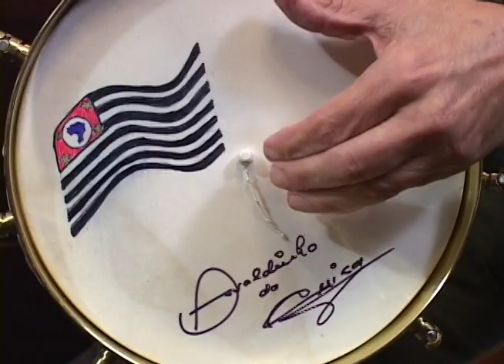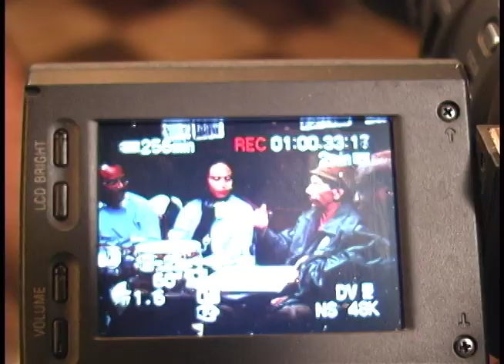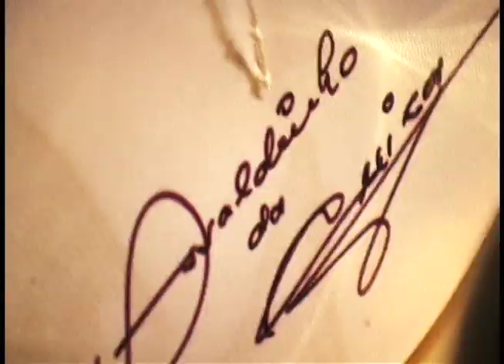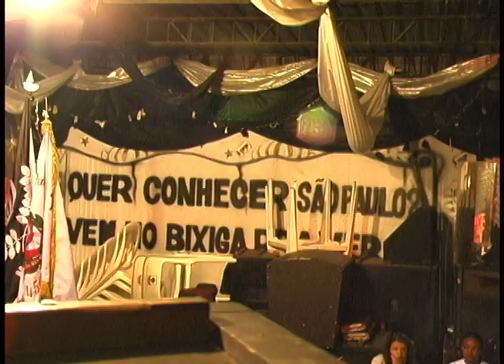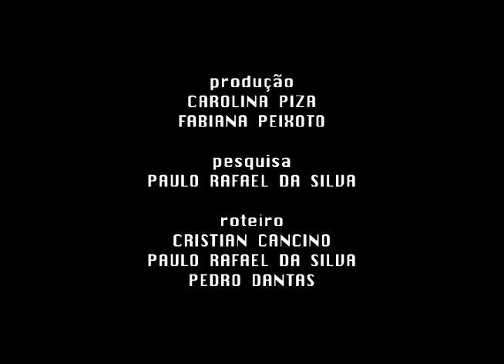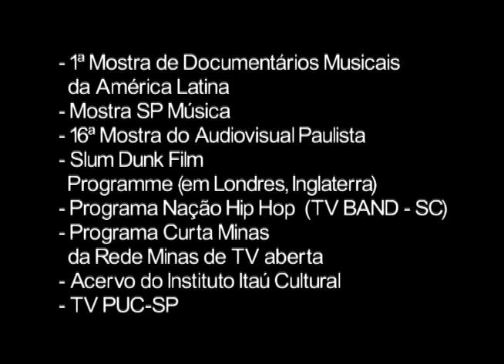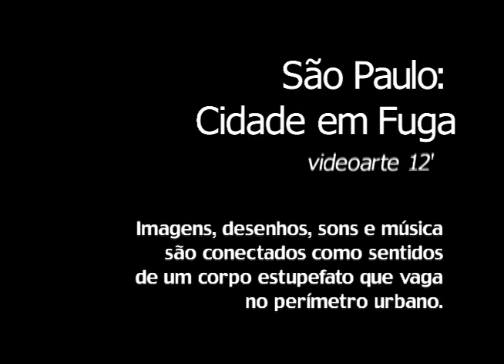PATENTE DE BAMBA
O carnaval de 2004 celebrava os 450 anos da cidade de São Paulo. O documentário visita escolas de samba, conhece histórias e personagens dessa festa popular.

Com:
Oswaldinho da Cuíca, Seu Nenê da Vila Matilde, Hélio Bagunça, Evaristo de Carvalho, Velha Guarda Camisa Verde e Branca, Juarez da Cruz, Kaçula, Jamelão e Velha Guarda Portela, Escolas de Samba: Va-Vai, Camisa Verde e Branco, Nenê de Vila Matilde, Unidos do Perche, Mocidade Alegre.

Direção: Pedro Dantas
Direção de Fotografia: Cristian Cancino
Produção: Carolina Piza, Paulo Rafael da Silva
Áudio: Fabrício Maruxo e Martin Mirol
Iluminação e Apoio Técnico: Pero Duarte
Pesquisa: Paulo Rafael da Silva
Roteiro e montagem: Pedro Dantas
Realização: Sussuarana Filmes

Ficha Técnica:
título: Patente de Bamba
duração: 25 minutos
formato: miniDV
ano de realização: 2004.